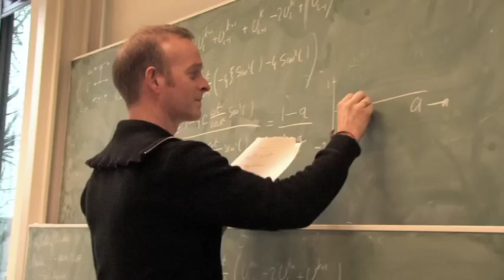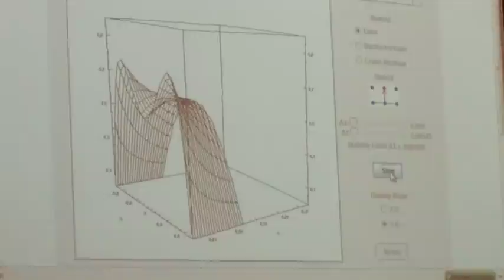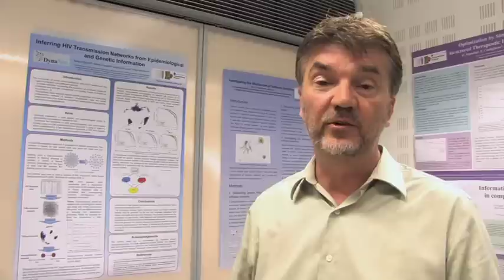Master | Computational Science | University of Amsterdam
Computational science is a relatively new discipline that has established itself as the third pillar of modern science (alongside theoretical and experimental science), and involves the modelling, simulation and analysis of world phenomena through computation.